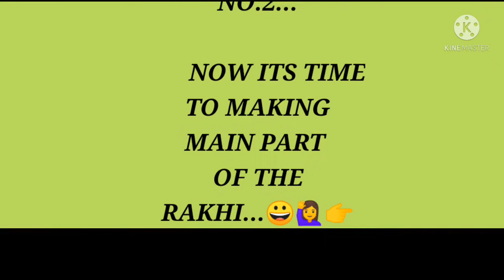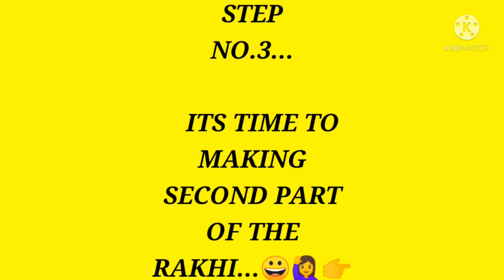(रक्षाबंधन विशेष)।राखी बनाइए SUPER EASY तरीके से।(RAKSHABANDHAN SPECIAL)भाई-बहन को भेंट।DIY